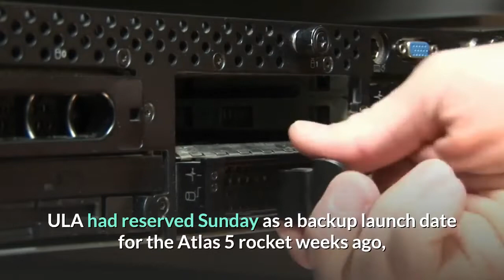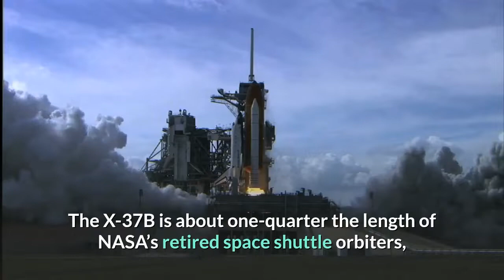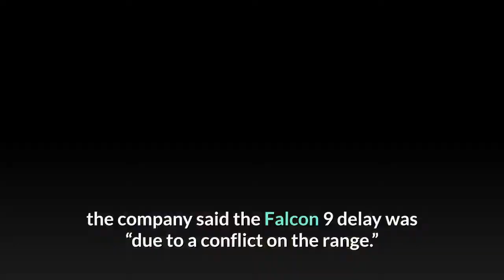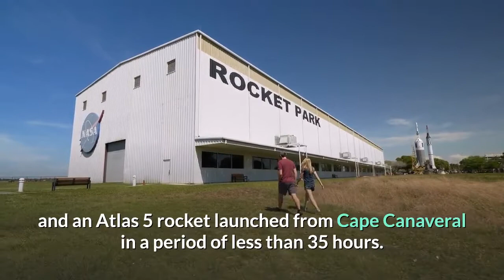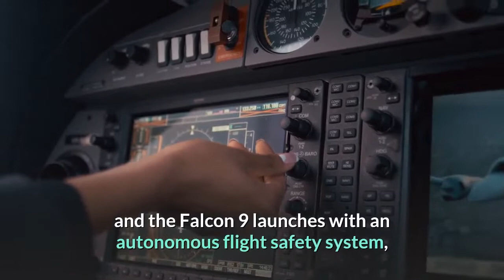blustery weather keeps atlas 5 rocket grounded spacex launch slips to monday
Gusty winds and cloud cover associated with a subtropical low pressure system prevented United Launch Alliance from sending an Atlas 5 rocket into orbit Saturday from Cape Canaveral with the U.S. Air Force’s clandestine X-37B spaceplane. ULA plans to try again Sunday, delaying a SpaceX Falcon 9 rocket launch from a nearby pad to Monday.

ULA had reserved Sunday as a backup launch date for the Atlas 5 rocket weeks ago, before SpaceX requested the same day on the U.S. Space Force’s Eastern Range after delaying its launch from earlier in May. The range provides safety and other support functions for rocket launches from Cape Canaveral and the Kennedy Space Center.